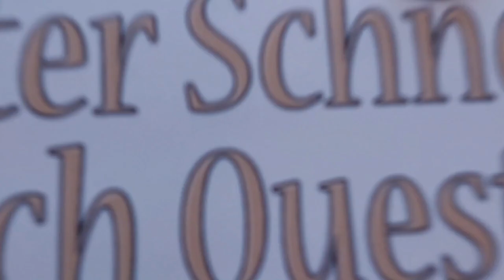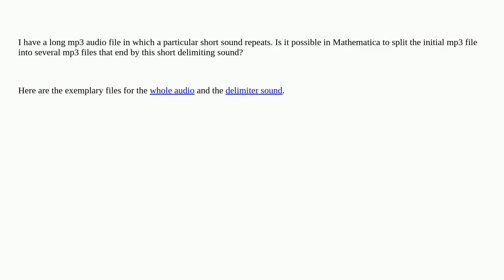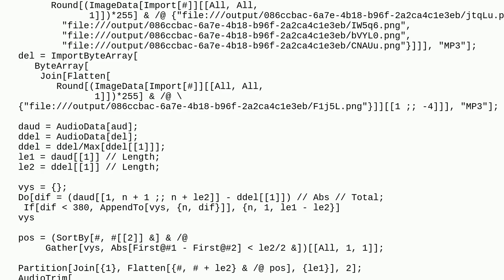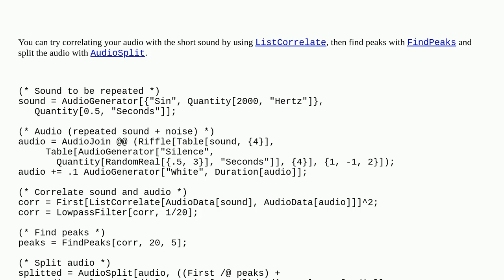Mathematica: Split audio by repeated short sound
Split audio by repeated short sound

A special thanks goes out to the community

  sound